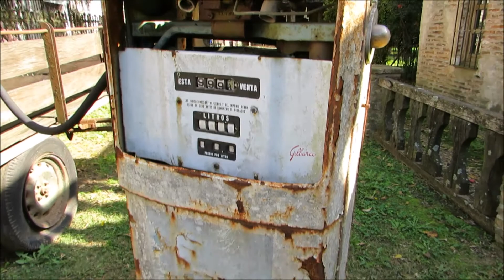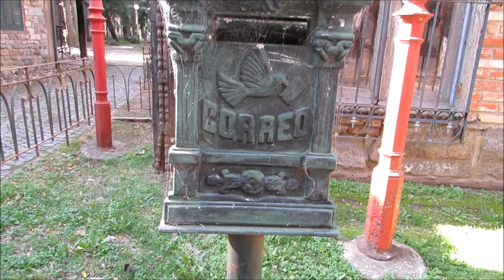Campanopolis - Aldea en Gonzalez Catán - Parte 02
Esta es la segunda parte de nuestra visita a Campanópolis, vayan a ver la primera parte!